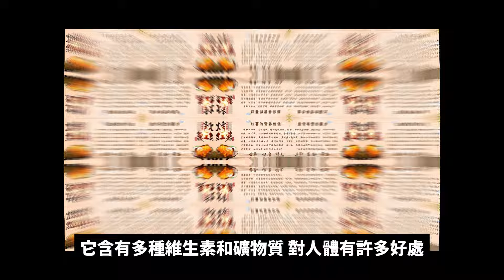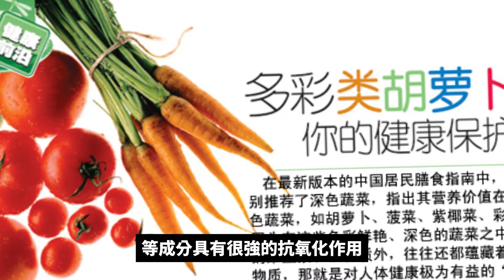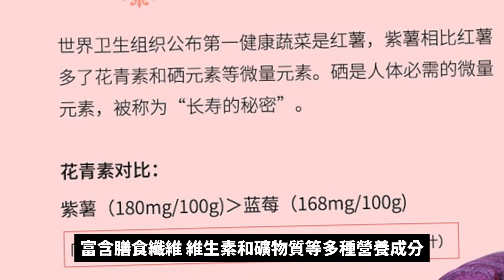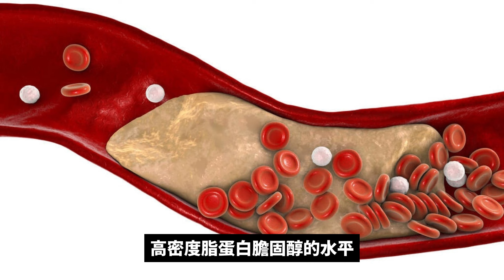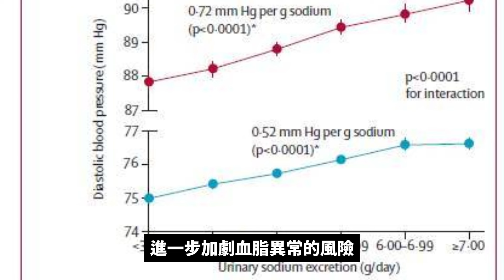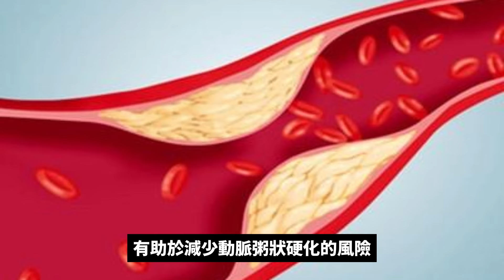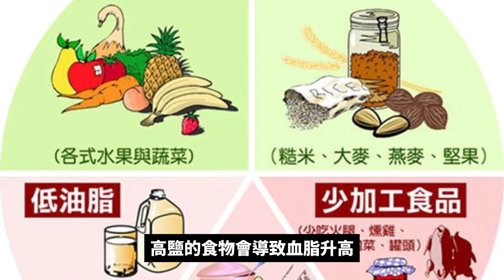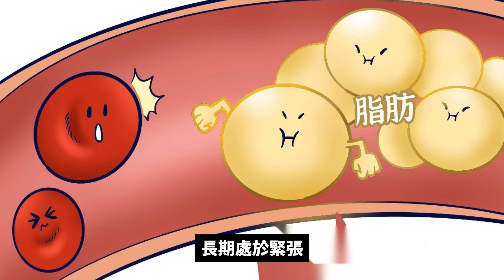地瓜，是高血脂的「發物」？醫生：這3物，請盡量撤下餐桌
地瓜 是高血脂的“發物”？
醫生：這3物 請盡量撤下餐桌
在寒冬臘月 地瓜成為了炙手可熱的食物
下班路上 烤地瓜的香氣四溢 叫賣聲此起彼落
每當這香氣撲鼻而來 很多人總是情不自禁地駐足
想品嚐那誘人的美味
除了烤著吃 紅薯在早餐中也是常客
它可煮粥 可煮飯
也可蒸著吃 為我們的餐桌增添了豐富的色彩
如今 隨著人們對健康的關注度日益提高
紅薯的許多益處也逐漸被大眾所熟知
當然 關於地瓜的爭議也不可避免 01
地瓜有哪些營養價值？
地瓜是一種營養豐富的食物
它含有多種維生素和礦物質 對人體有許多好處
首先 地瓜富含維生素A和維生素C
這些維生素對眼睛和皮膚健康非常重要
其次 地瓜含有大量的膳食纖維
有助於消化和預防便秘
此外 地瓜還含有豐富的鉀 鐵 鈣等礦物質
有助於維持身體的正常生理功能
除了這些基本的營養價值外
紅薯還有許多其他的益處
研究表明 紅薯中的膳食纖維和
β-胡蘿蔔素可以降低癌症的風險
同時 地瓜中的黏液蛋白可以增強人體的免疫力
有助於預防感冒和其他疾病
此外 紅薯中的類胡蘿蔔素和綠原酸
等成分具有很強的抗氧化作用
可以延緩衰老 保持年輕
總的來說 地瓜是一種非常營養的食物
我們應該在日常生活中多吃
但是 我們也應該注意搭配其他食物
確保營養的均衡